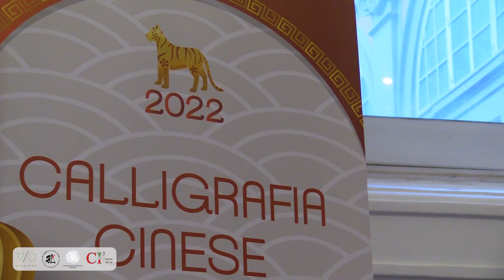Capodanno Cinese a Napoli 2022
Il 31 gennaio 2022 al Museo Archeologico Nazionale di Napoli è stato festeggiato il Capodanno Cinese a Napoli 2022, per dare il benvenuto all'Anno della Tigre.
L'evento è stato organizzato da Livecode Full Media Agency con l'Istituto Confucio, l'Università l'Orientale di Napoli e l'Associazione Ciao Cina.